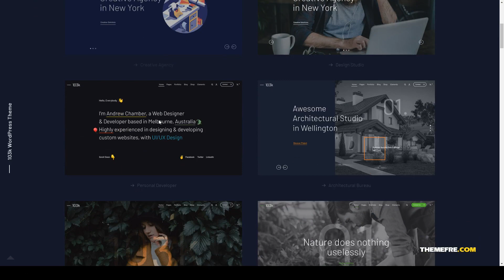Hundred and Three Responsive Multipurpose WordPress Theme page builder mailchimp Website Builder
Columns 4+

 Layout Responsive

 Tags blog, business, contact form 7, corporate, creative, event, mailchimp, modern, multipurpose, page builder, portfolio, product, responsive, slider revolution, wpml